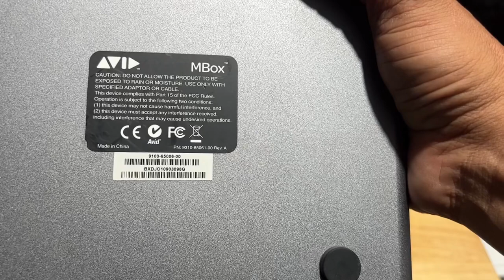Máy Gì Liên Quan Đến Đàn Hay Âm Thanh Gì ???:$ 250K LH 0939-396-480